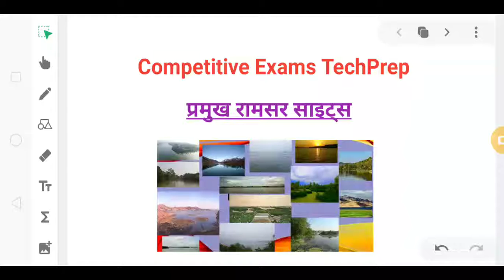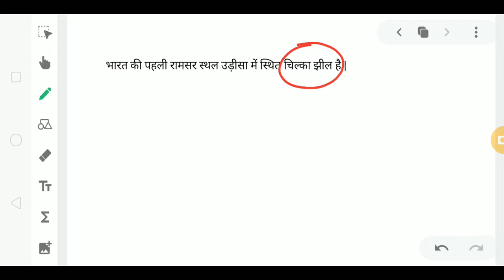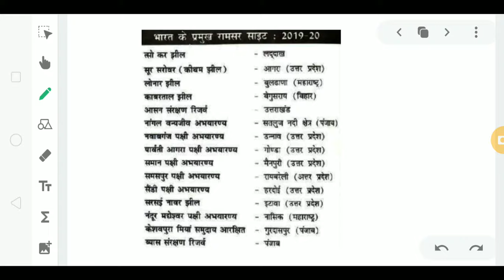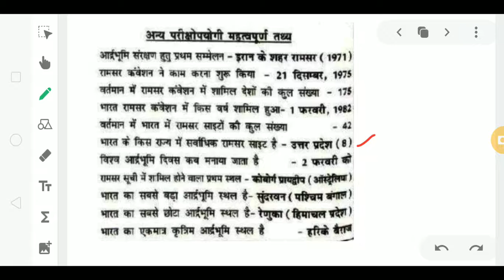Important Ramsar Sites || Current affairs 2021 || SSC CGL | CHSL | RRB NTPC | Group D & Other Exams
If you want to take notes of these topics then join my telegram channel - Competitive Exams TechPrep